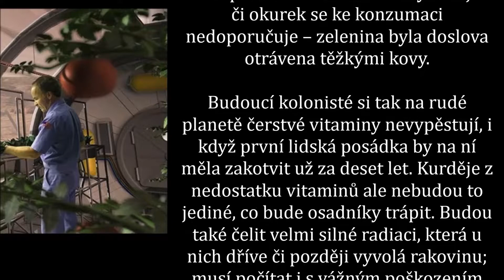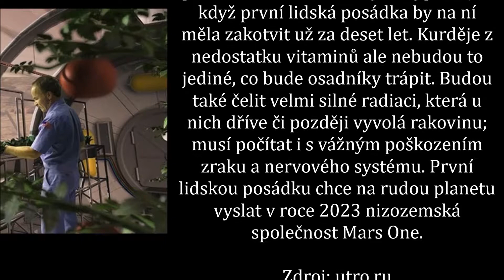Rajčata z Marsu nejsou k jídlu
Nizozemským vědcům se podařilo vypěstovat zeleninu v mimozemské půdě.